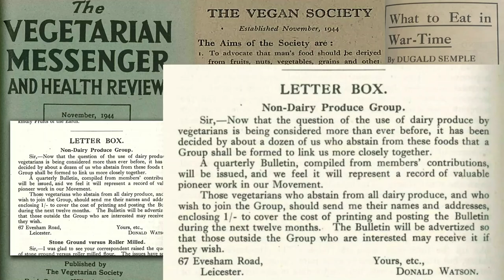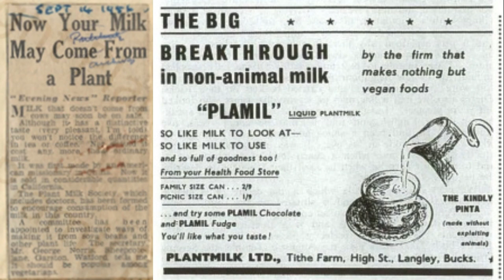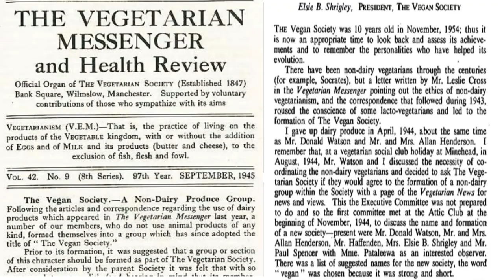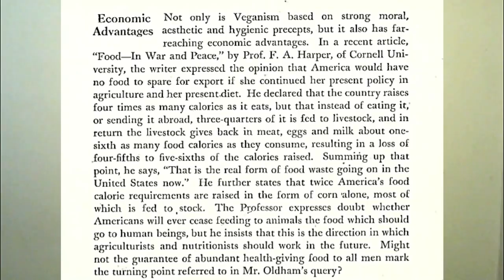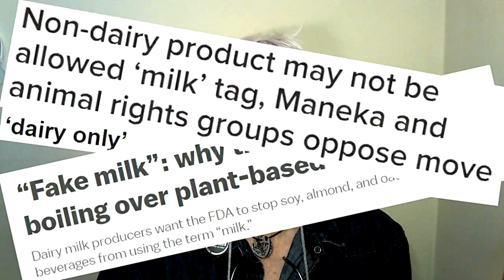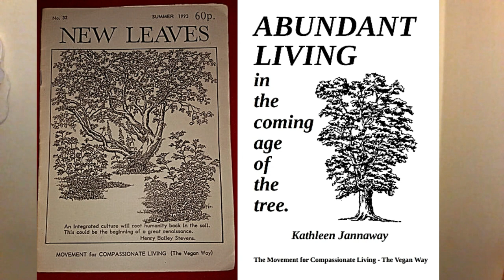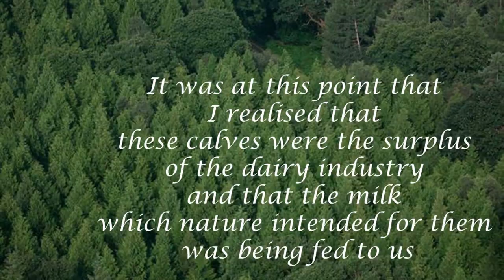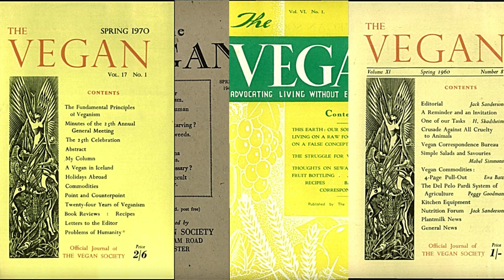A "Did You Know" - THE VEGAN SOCIAL MOVEMENT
The vegan social movement was formed in the last years of "World War II" - the vegans declared peace!

This is a brief concise beginner's guide to some of the early history of the vegan social movement, from the 1940s to the 1990s. Why not bookmark it for future use?

With thanks to vegan film maker, Andy Atkinson, who has improved this version.